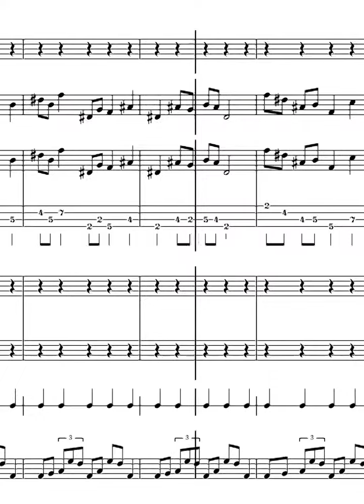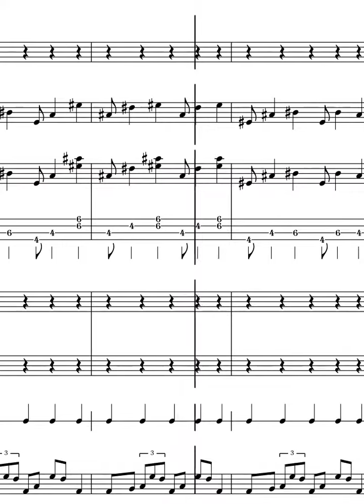Night Time - Original Composition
One of my favorite pieces that I contemplated uploading at all. It took me a little while to come up with but I love the melodies. I hope you enjoy!